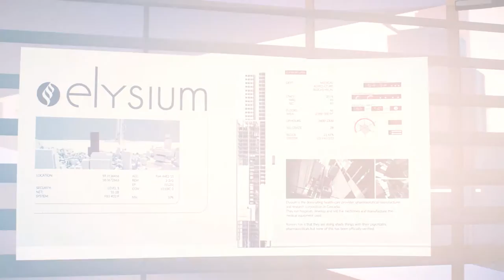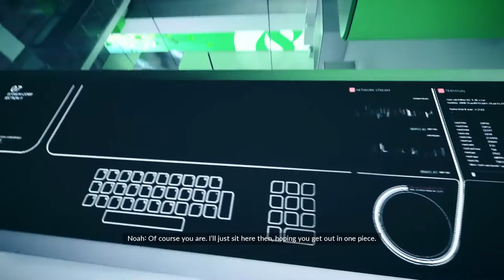Back In The Game | Mirrors Edge Catalyst #2